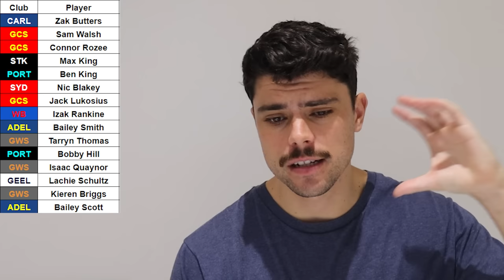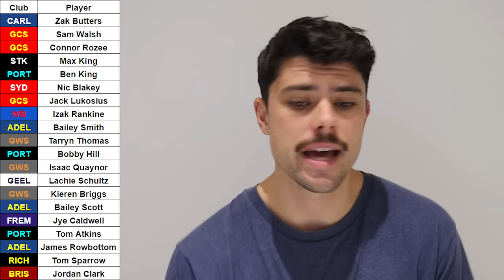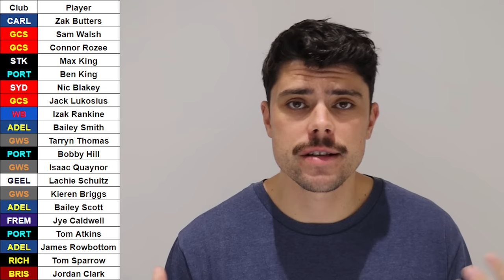The 2018 AFL Draft RE-DRAFTED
Jesse re drafts the 2018 AFL Draft as though it were happening today.